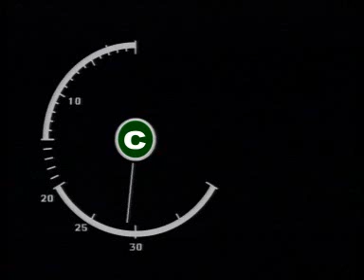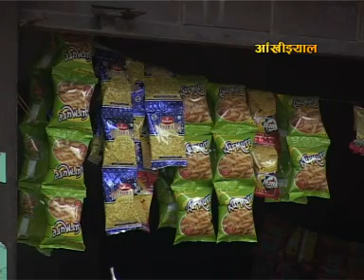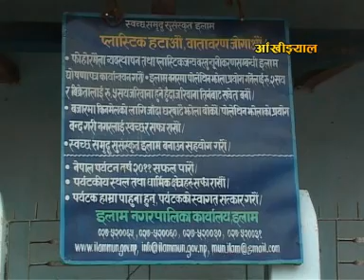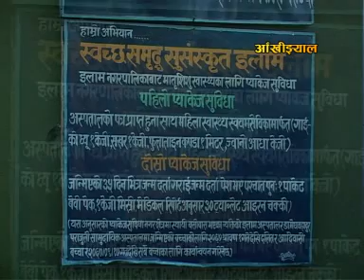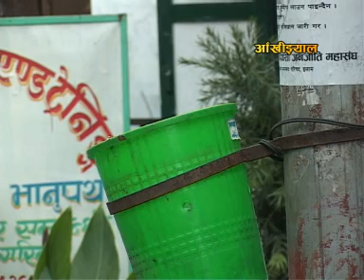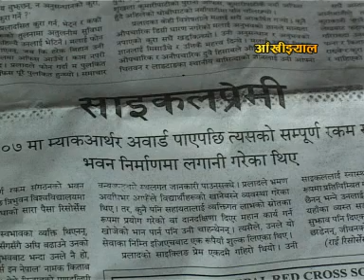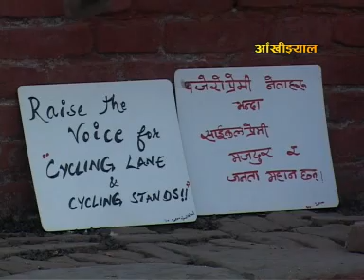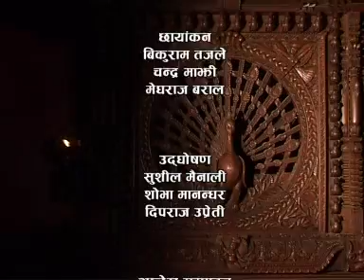Aankhijhyal_776 web.wmv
The plight of Cycling inside Kathmandu Valley. Due to the narrow roads and the infringing tendency of the drivers creating cycling ride as a mere nightmare. Without separate lane for cycling, the insecurity of the riding cycle lane will escalate. IN this situation, will the cycle city be possible in Kathmandu?

Report : Shobha Manandhar & Chandan Kumar Mandal
Camera : Chandra Majhi, Bikuram Tajale
Editor : Sarun Tuladhar

A year earlier, Ilam was declared as the plastic free city, and it is planning to be the Green City. Now onwards you cannot litter garbage around the city. If anyone found out littering around then Ilam municipality is ready to fine you.

Report: Sushil Mainali
Camera : Chandra Majhi
Editor : Meghraj Baral "Madhav"